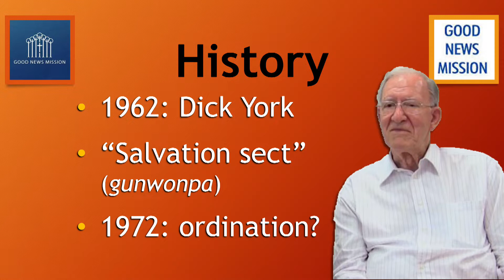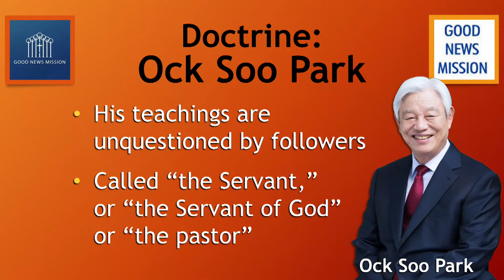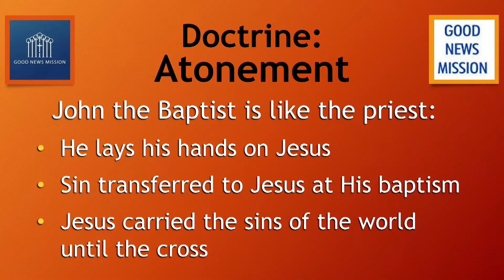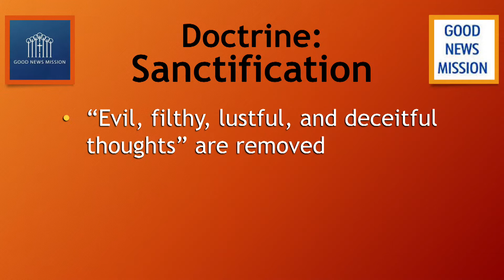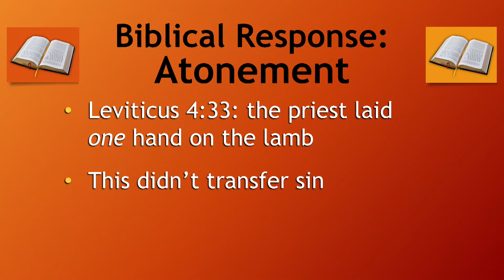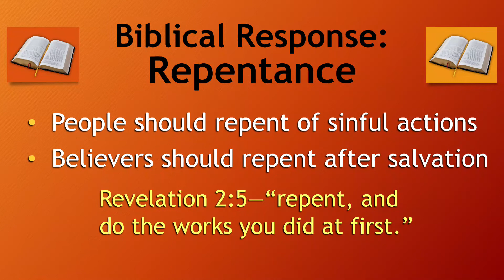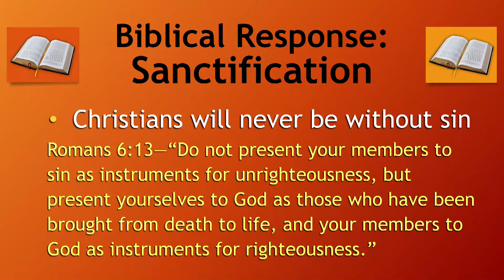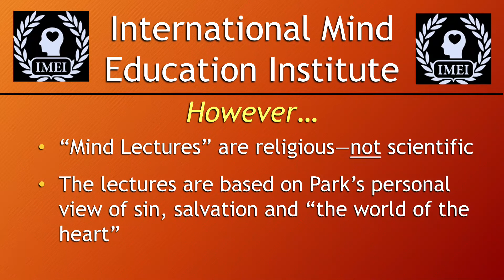Understanding & Answering Ock Soo Park and His “Good News Mission”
Controversial Korean preacher Ock Soo Park is known for many ventures, including the International Youth Fellowship (IYF) and his "mind education" program. But Park’s “Good News Mission” has serious theological problems, as Tim Martin and Kennedy Gondwe of CFAR explain.